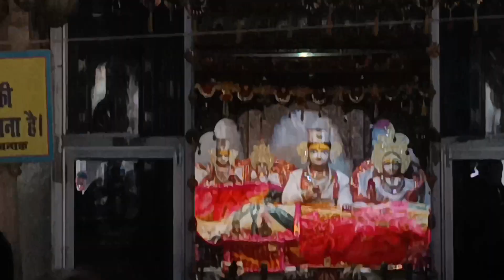श्री कनक भवन अयोध्या धाम 09/02/2024 के दिव्य दर्शन | Kanak bhawan ayodhya